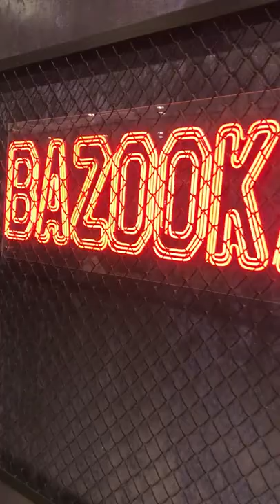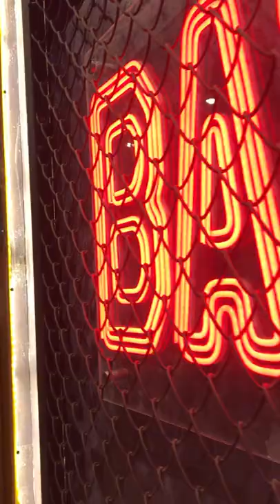هل مطعم بازوكا حلو !!